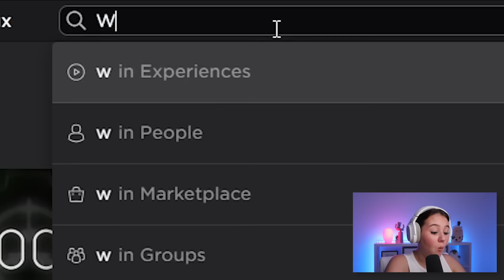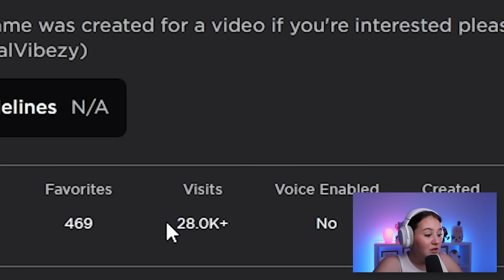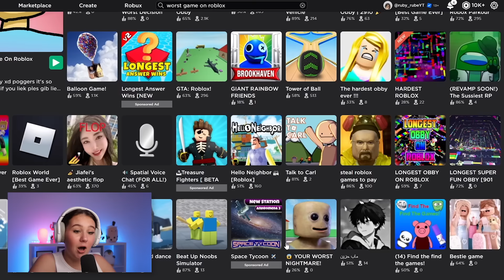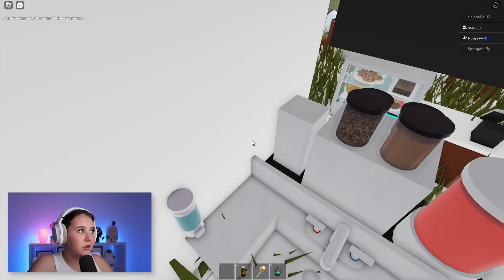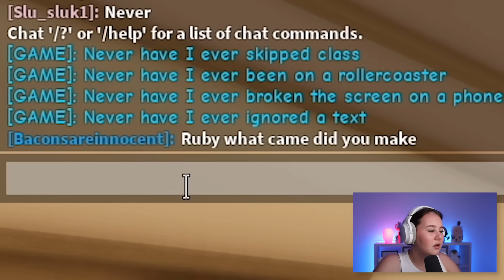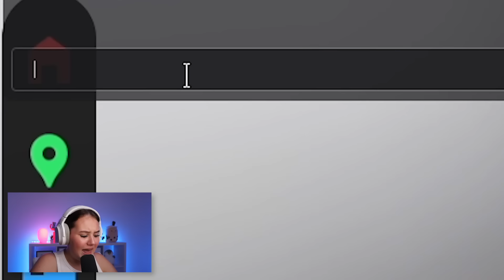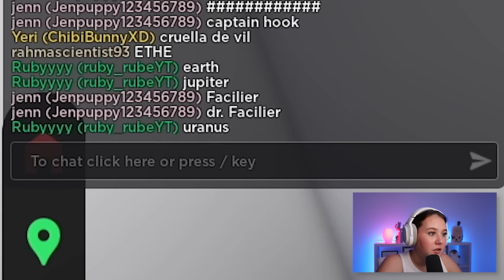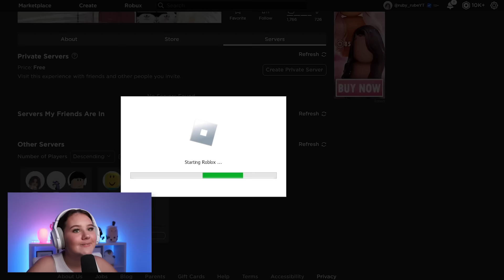PLAYING THE WORST ROBLOX GAMES TO EXIST